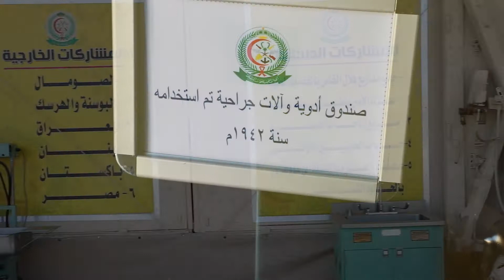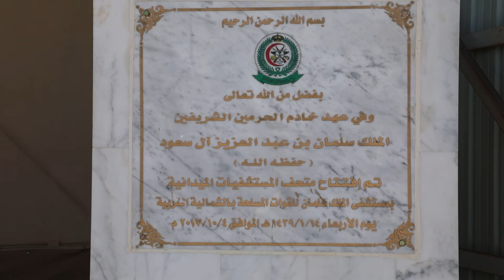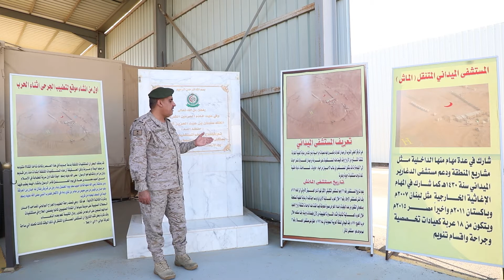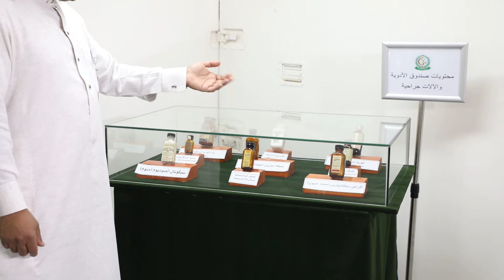المتحف الطبي العسكري بمستشفى الملك سلمان للقوات المسلحة بالشمالية الغربية